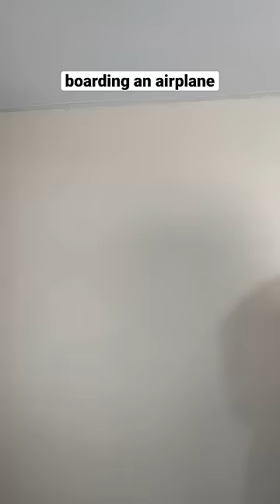Boarding an airplane